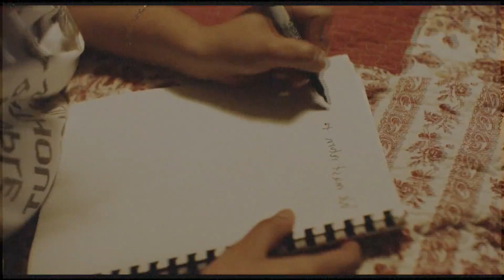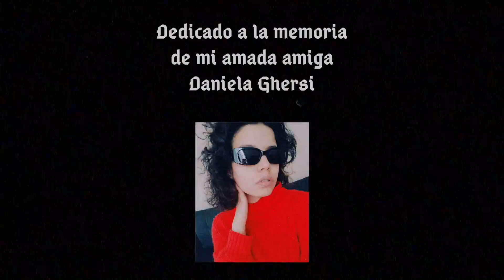carne de contornos floridos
This piece is to honor my beloved friend Daniela Ghersi, gracias por todo marica, I love you forever now.

Credits:

Samples from "LaBrassBanda - Autobahn" and "Forever Now"
Video clips from "Forever Now" and "Empty Metal"